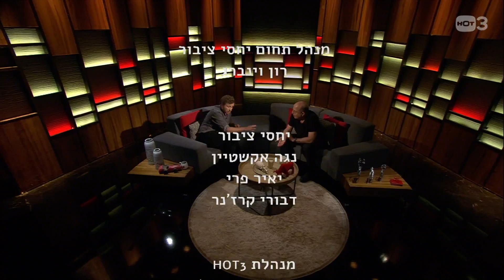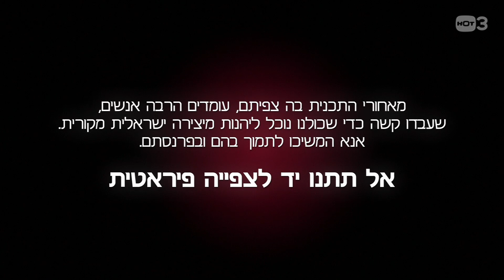ליאור דיין מחובר - משה בוגי יעלון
ליאור דיין בשיחה עם הרמטכ״ל ושר הביטחון לשעבר, משה (בוגי) יעלון. בראיון אישי ולוחמני הוא מדבר בגילוי לב על חייו האישיים, ומנפק הצצה נדירה על הפוליטיקה הישראלית.